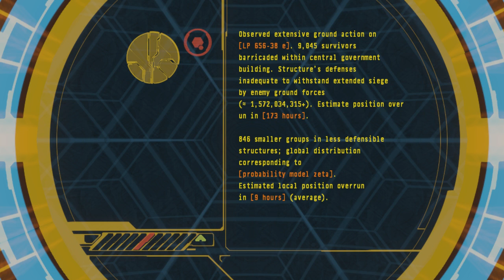The Weapon of all Weapons | Halo: Master Chief Collection (C6)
The master control weapon to fire all the Halo Rings